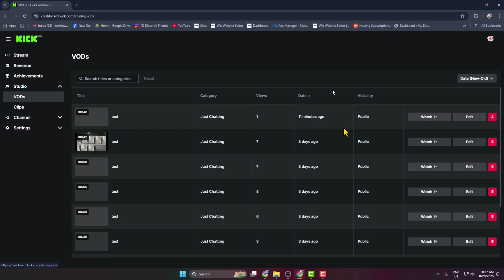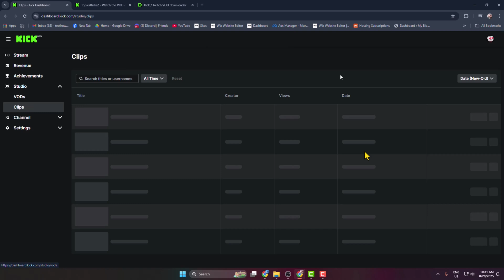how to Download your kick Vods and Clips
Learn how to download your Kick VODs and clips easily to save your favorite moments. This guide covers accessing your content, using OBS Studio or other tools, and keeping a backup of your streams for future use.